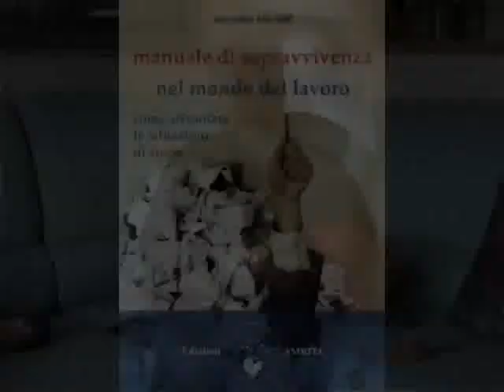Jacques Salomé - La relation parentale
Jacques Salomé et les Editions Amrita vous souhaitent la bienvenue à ce cours vidéo sur les relations humaines en plusieurs séances. amritaedizioni edizioniamrita Ideazione, montaggio e realizzazione a cura di Luca Giai Creazione video a cura di Luca Giai Checa